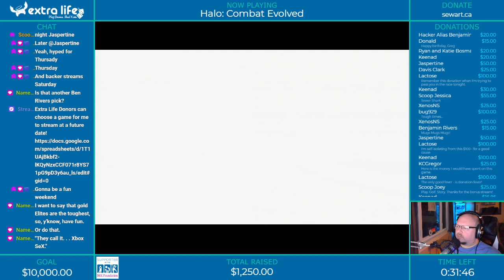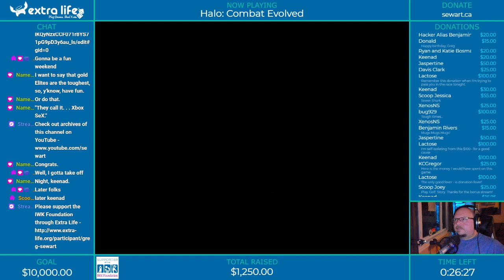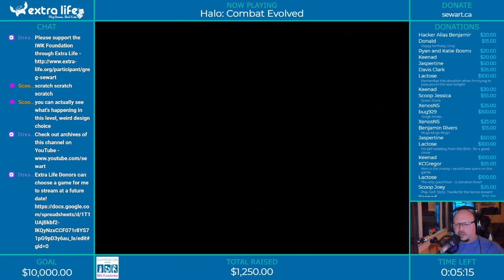Halo: Combat Evolved (Part 2) - Retro Tuesday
Heading on to mission 3 and 4 (I think) of the original Halo on the original Xbox.